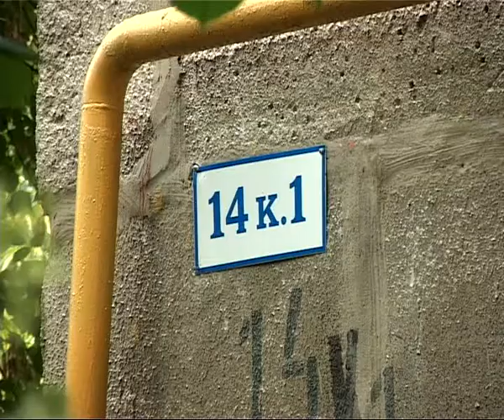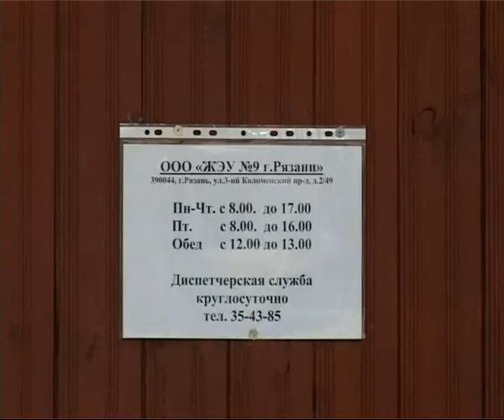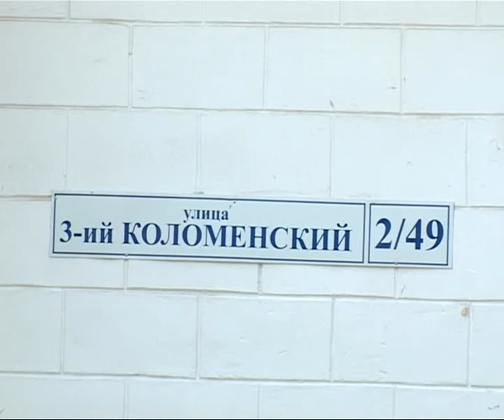Пропал телевизионный сигнал, остался народ без интернета и ТВ